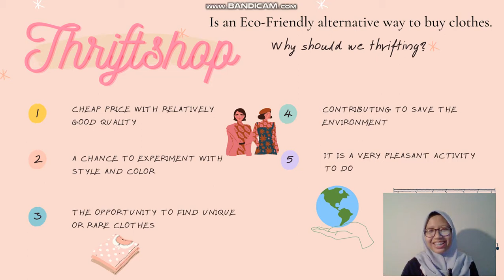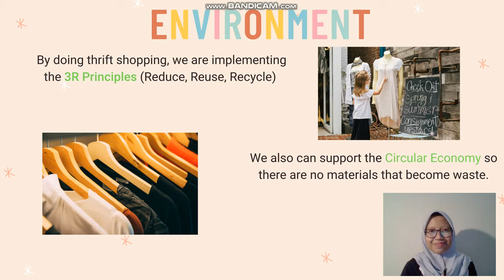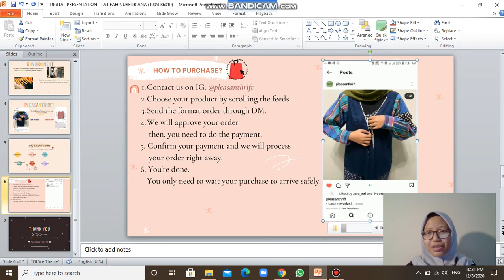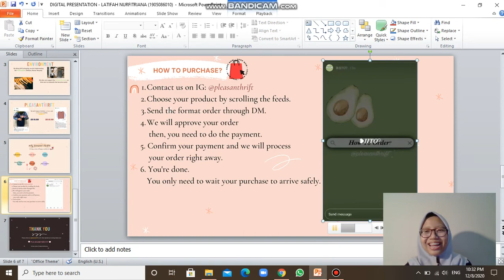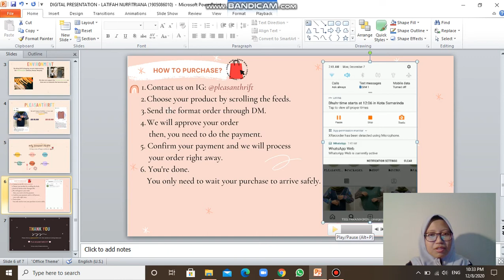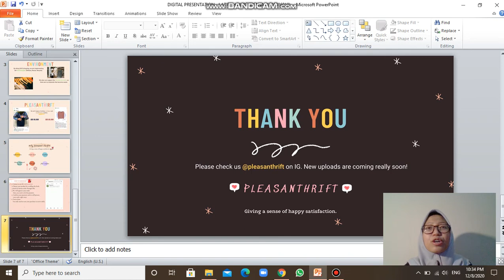(Digital Business Presentation) - Thrift Shopping in Pleasant Thrift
Name: Latifah Nurfitriana.
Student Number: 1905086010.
Class: A, 2019.
Lecturer: Dr. Desy Rusmawati, M. A.